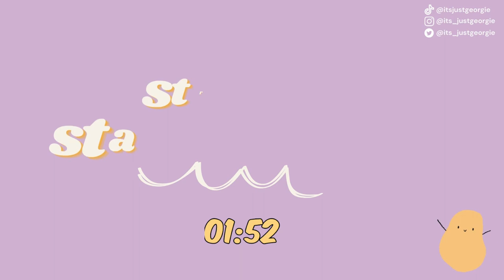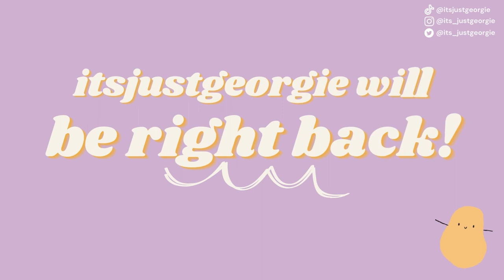trying to finish quests but we all know i'll get distracted ✧ ♡ ddv stream 06/06/2023